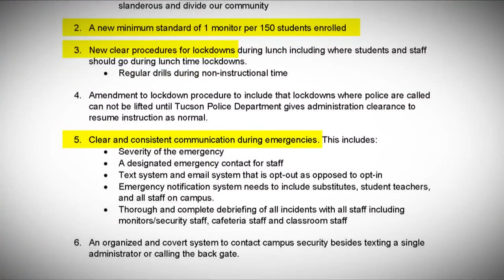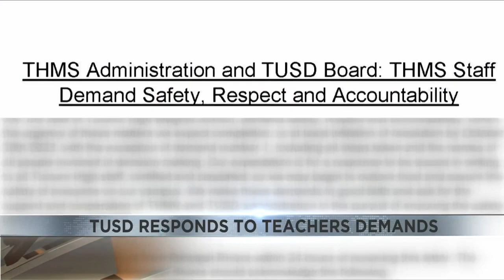TUSD officials respond to teachers' list of new safety demands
Megan Spector has all of the latest on how TUSD responded to the teachers list of demands for safety.